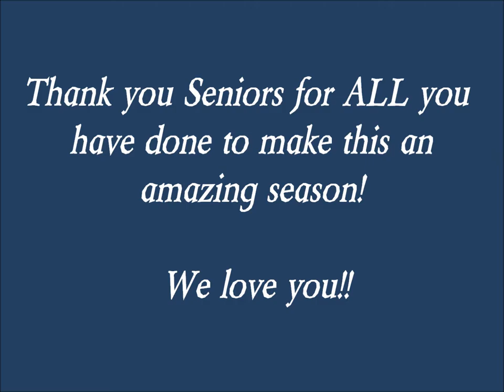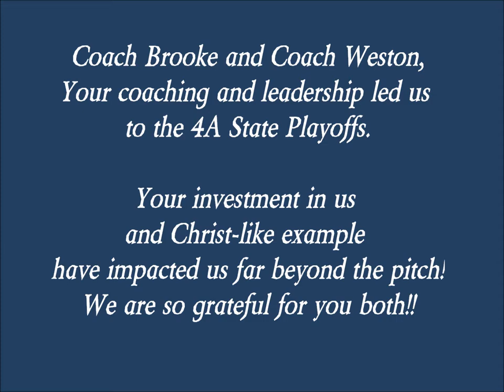2018 Regent Girl and Boys Soccer Video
2018 Regent Girl and Boys Soccer Video